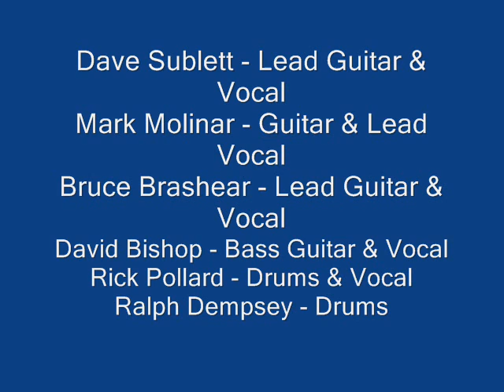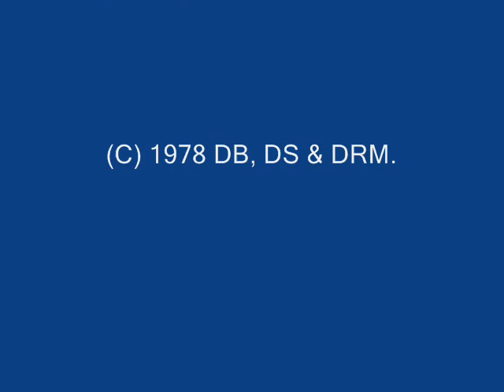Double Barrel 1978 - Green Grass & High Tide 18:00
DOUBLE BARREL 1978
           OO
Dave Sublett - Lead Guitar & Vocal
Mark Molinar - Guitar & Vocal
Bruce Brashear - Lead Guitar & Vocal
David Bishop - Bass Guitar & Vocal
Rick Pollard - Drums & Vocal
Ralph Dempsey - Drums

Double Barrel, logo design by Dave Sublett
Post edit / digital mastering - CD artwork
by DRM
Analog Multitrack: TEAC 4 track reel to reel.
Recorded in Fontana, Calif.
Engineered & Produced by
David Russell Moss
The band is inactive*
Here's the music page DB . Enjoy* Dave